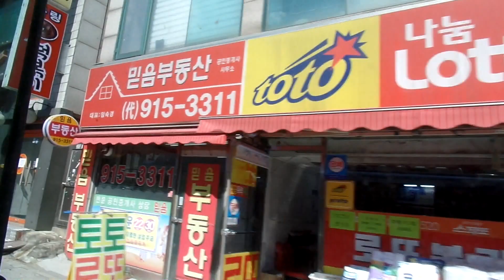Korea Bus Trip to Seoul . 서울시내버스 여행. Seoul Travel. 서울시내거리.Seoul . KOREA